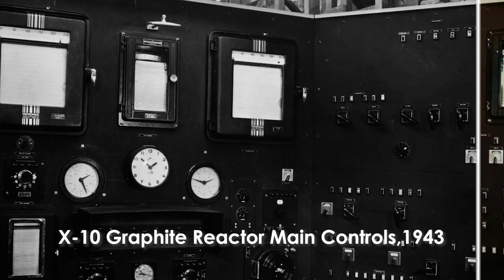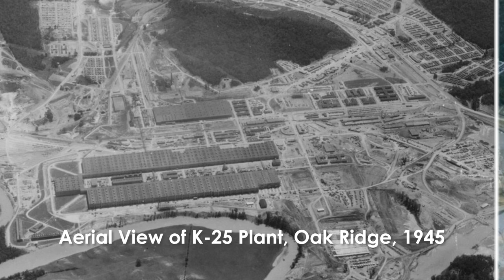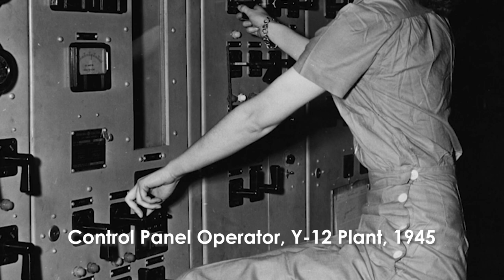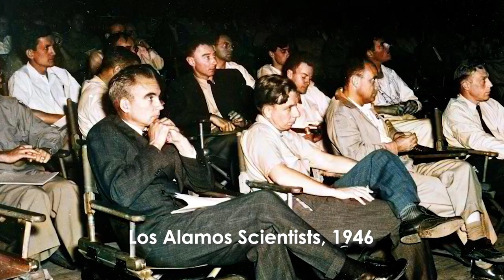1940s USA: Rare Photos of Oppenheimer & Los Alamos - Color Restoration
Join us into the era of J. Robert Oppenheimer and the monumental Manhattan Project, presenting it in vivid colors that bridge the gap between past and present.

Experience the intensity and gravity of the moments that led to the creation of the atomic bomb, all through beautifully restored and colorized images. From the secret laboratories to the desolate test sites, see the world of the 1940s as you've never seen it before.

Join us as we colorize history, bringing clarity and emotion to the black and white past. Whether you're a history enthusiast, photography lover, or someone who appreciates the art of colorization, this video promises a unique and immersive viewing experience.

Your support helps us bring more hidden gems of history to light.